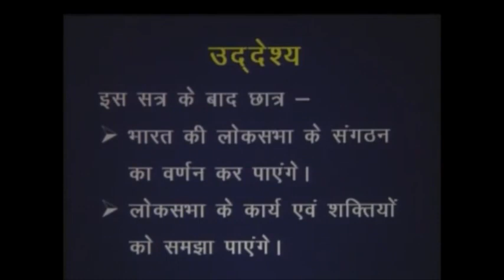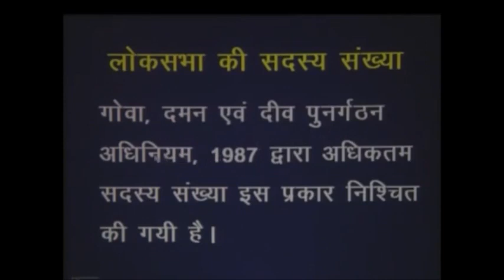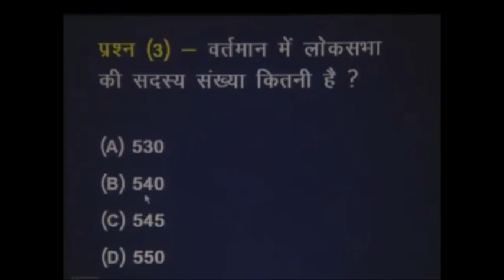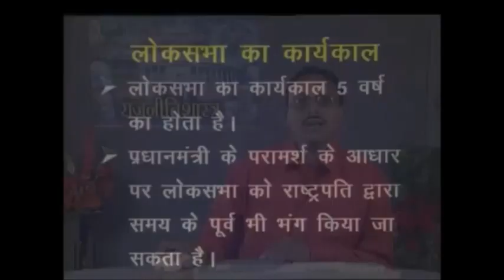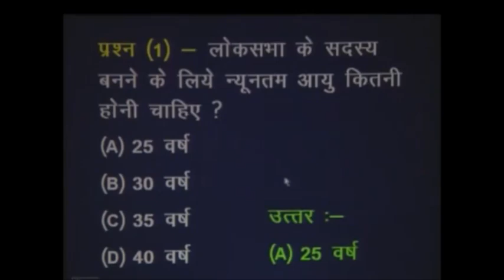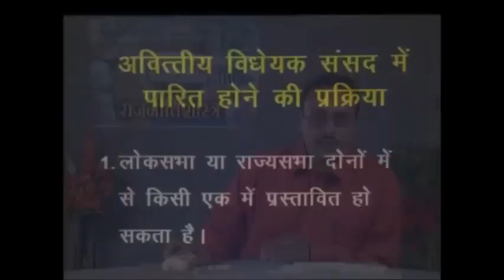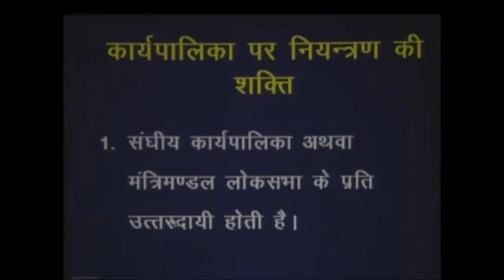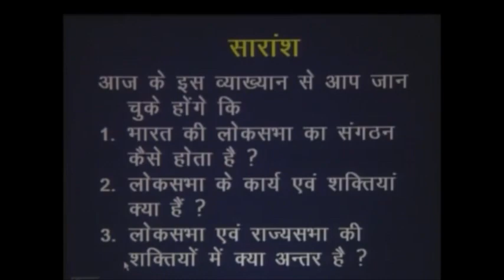लोकसभा के कार्य एवं शक्तियाँ (For BA/MA and all competitive Exams)